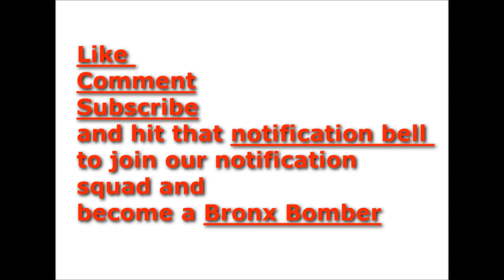Rapper Mystikal Charged with rape ... again!